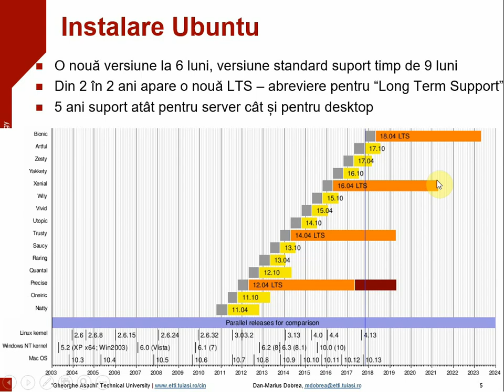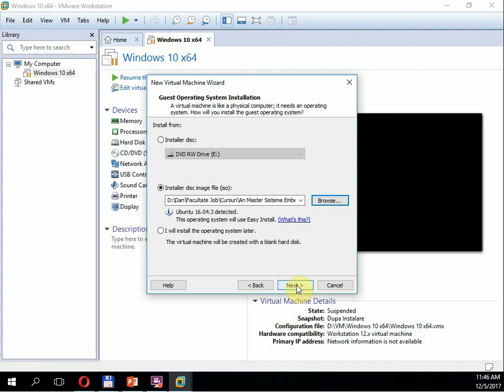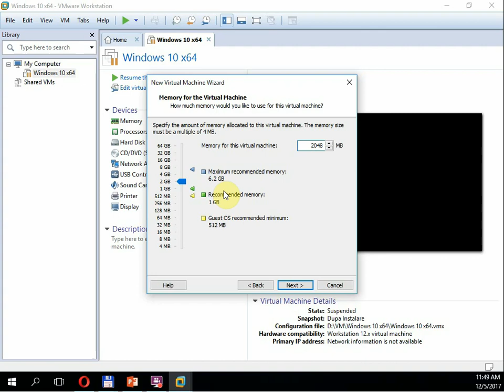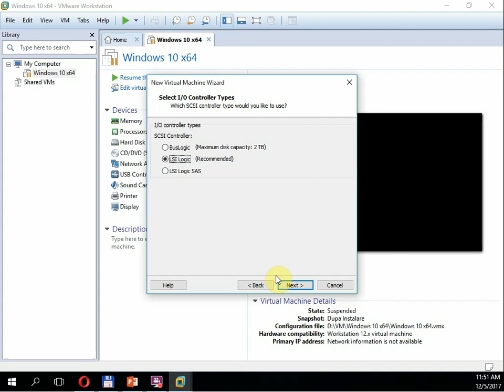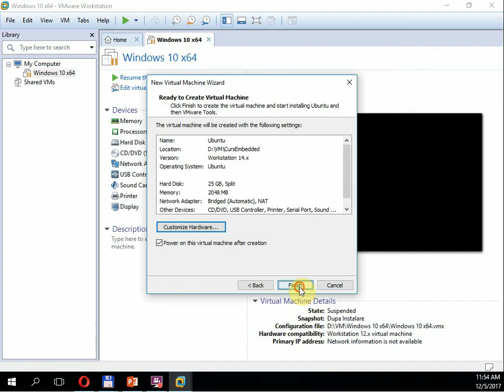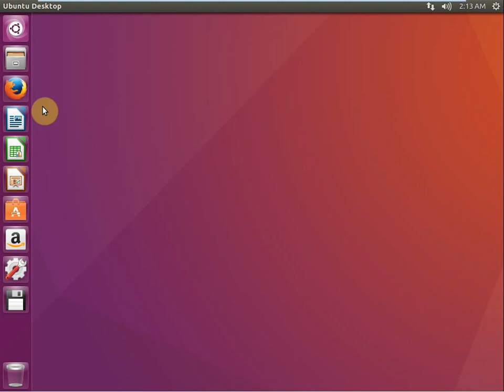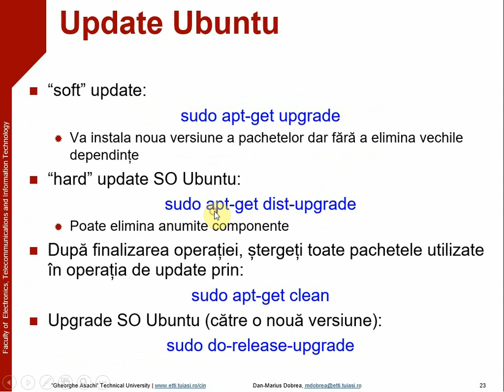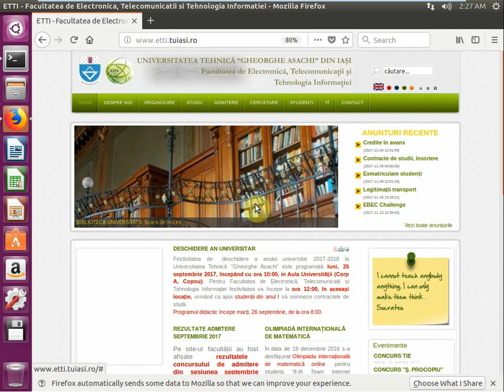[01] Installing Ubuntu - Course of Intelligent Embedded Systems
În acest tutorial se prezintă pașii necesari instalării sistemului de operare Ubuntu pe o mașină virtuală.

In this tutorial are presented the steps required to install the Ubuntu operating system on a virtual machine.

- "Gh. Asachi" Technical University
- Faculty of Electronics, Telecommunications and Information Technology
- Department of Applied Electronics and Intelligent Systems